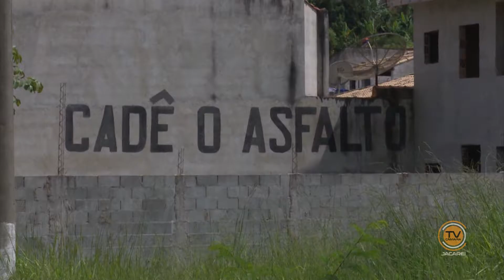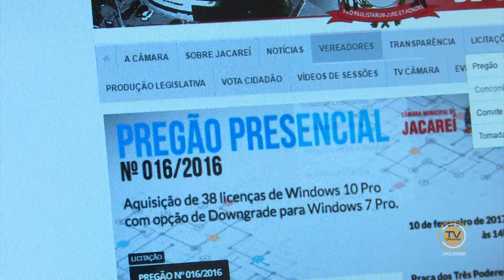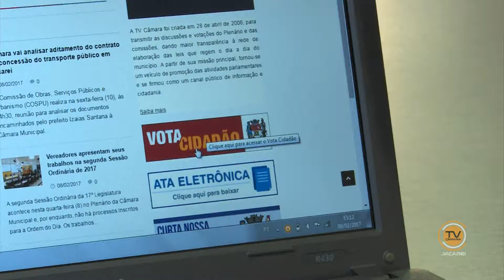NJ - Edição do dia 17/02/2017 - Parte 3/3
Confira as principais informações de nossa cidade no telejornal semanal 'Notícias de Jacareí'.